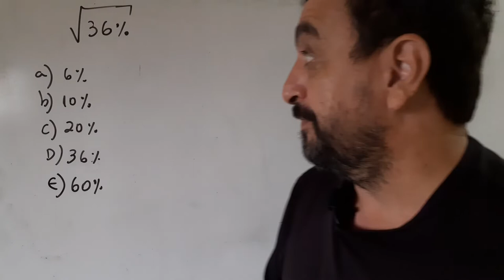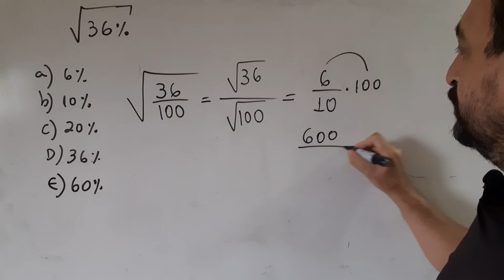Raiz quadrada de uma porcentagem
Nesse vídeo mostro como calcular a raiz quadrada de uma porcentagem!